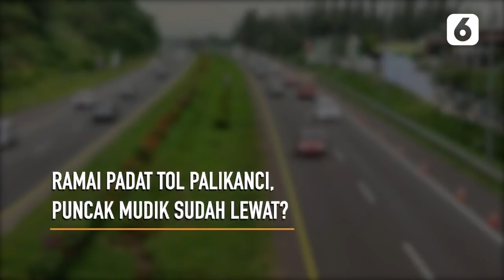Ramai Padat Tol Palikanci, Puncak Mudik Sudah Lewat? | Liputan6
Liputan6 - Ramai Padat Tol Palikanci, Puncak Mudik Sudah Lewat? | Liputan6

Gelombang arus mudik masih terpantau tinggi di tol Palikanci daerah Cirebon hari Minggu. Jumlah kendaraan yang melintas lebih sedikit di banding hari Sabtu.